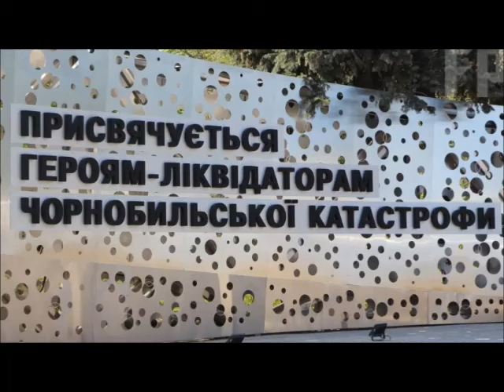Сергей Нехаевский. Пленники памяти